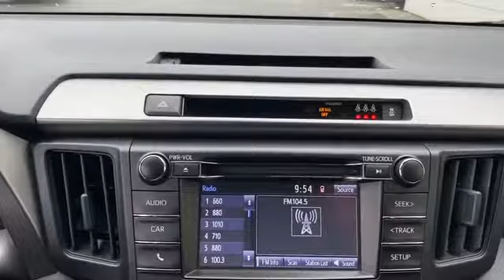Used 2017 Toyota RAV4 XLE JTMRFREV9HJ125888 Valley Stream, Lynbrook, Rockville Center, Oceanside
2017 Toyota RAV4 XLE JTMRFREV9HJ125888 Video

This 2017 Toyota RAV4 XLE JTMRFREV9HJ125888 is full of phenomenal features such as: